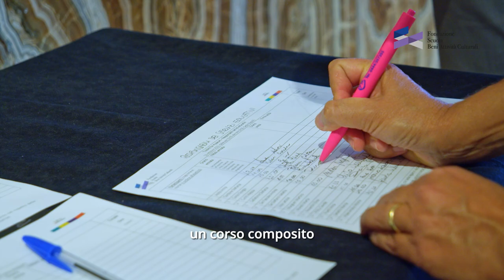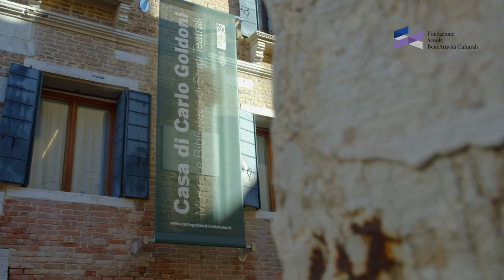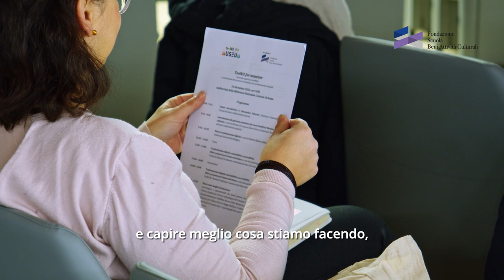Toolkit For Museum - Il racconto della II Edizione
Toolkit for museum è il corso gratuito di formazione continua rivolto ai professionisti museali a cura della Fondazione Scuola dei beni e delle attività culturali in collaborazione con ICOM International Council of Museums Italia.

Il progetto intende valorizzare la specificità dei molteplici ruoli che contribuiscono all’attività quotidiana di un museo, senza perdere di vista il valore del lavoro in team ed è rivolto a quattro funzioni-chiave della gestione museale:

-il curatore
-il registrar
-il responsabile dei servizi educativi
-il comunicatore

Per la II edizione di Toolkit for museum le cinque prestigiose istituzioni museali partner sono:

-Settore Musei Civici Bologna | MAMbo - Museo d'Arte Moderna di Bologna
-Fondazione Musei Civici di Venezia
-Musei Civici di Reggio Emilia
-Parco archeologico del Colosseo
-Gallerie d’Italia di Intesa Sanpaolo (Napoli)

In questo video, il racconto di questa II edizione e la prospettiva dei musei partner e dei partecipanti sul percorso di Toolkit for museum.